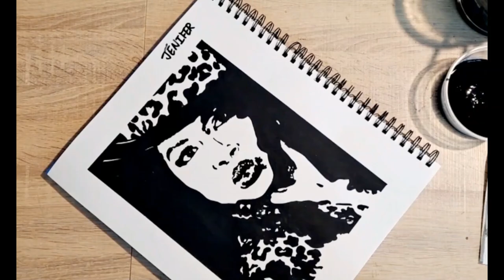Jenifer Lewis Acrylic Painting Demonstration #01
Welcome, you Beautiful Creatures!
Here is a behind the scenes look into my process painting Jenifer Lewis as my favorite character she played, Jackie Washington.